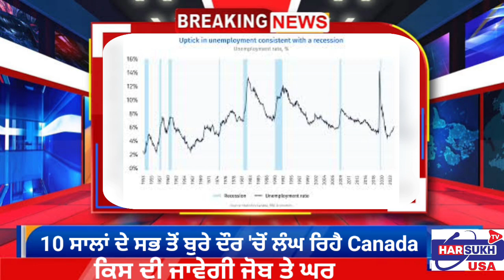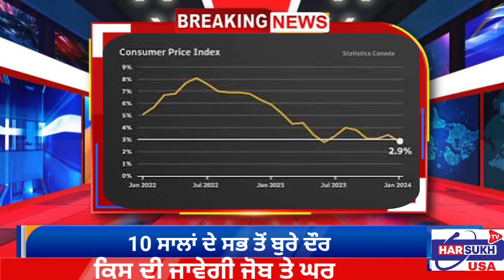10 ਸਾਲਾਂ ਦੇ ਸਭ ਤੋ ਬੁਰੇ ਦੌਰ ਚੋ ਲੰਘ ਰਿਹੈ canada | PUNJABI USA CANADA UPDATES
10 ਸਾਲਾਂ ਦੇ ਸਭ ਤੋ ਬੁਰੇ ਦੌਰ ਚੋ ਲੰਘ ਰਿਹੈ canada | PUNJABI USA CANADA UPDATES